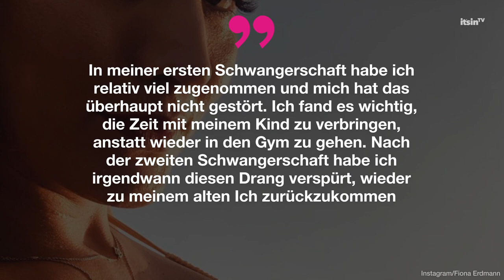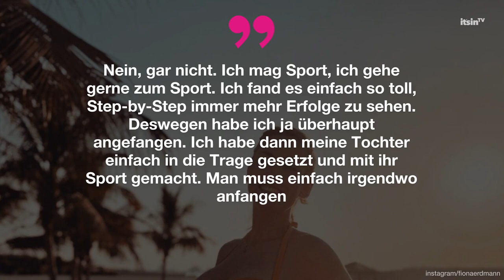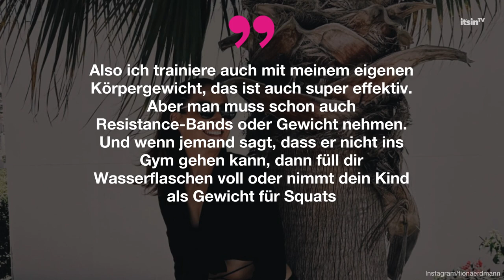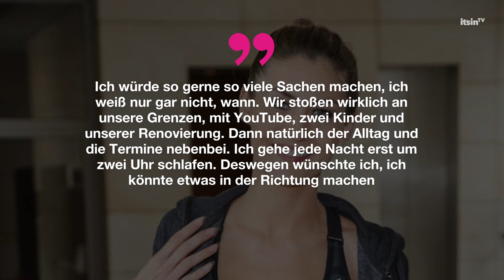Nach Fiona Erdmanns Mega-Transformation: DAS sagt ihr Freund Moe dazu | It's in TV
Auf Instagram überrascht Fiona Erdmann ihre Fans gerade mit ihrer Verwandlung. Sie hat in einem halben Jahr zehn Kilo abgenommen. Dafür musste die ehemalige GNTM-Teilnehmerin natürlich fleißig trainieren.